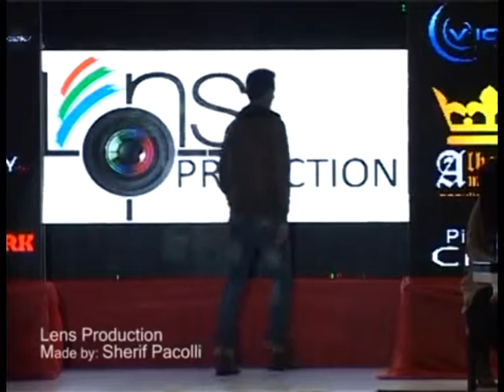sfilata nga lens production_pjesa_1